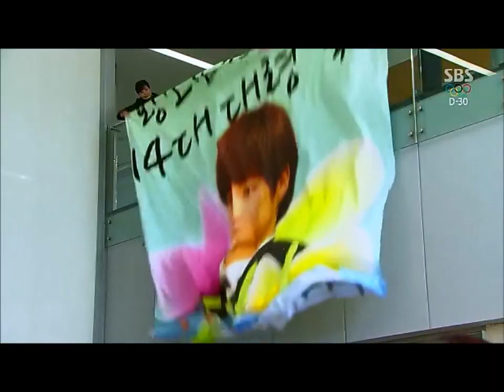One Well-Raised Daughter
Well brought up daughter Ha Na
Song: Heilsarmee -- You And Me